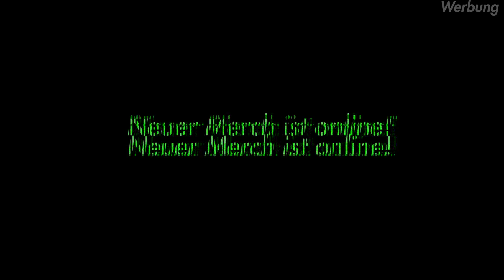Zuschauer nach Unfall im Krankenhaus besucht!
►Dem Zuschauer gehts soweit nach dem Unfall gut. Er muss jedoch im Krankenhaus bleiben.

Mein Bike
Modell: Triumph Street Triple 675
Baujahr: 2008
Leistung: 106 Ps
Modifikationen:
CODE: LUCASLIT10

Technik Equipment
Schnittprogramm: Adobe Cloud (Premiere, After Effects etc.)

✗Sena 20S EVO
✗Sena Bluetooth Pack
✗Sena 10C

✗Sony Akkus
✗GoPro Akkus
✗GoPro Gelenke
✗GoPro Kleber

Musik
Title: Cold Funk - Funkorama
Genre: Pop
Mood: Bright

Mein Postfach:
Postfach 1101, 25442 Quickborn